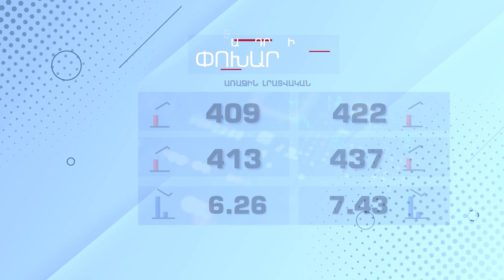Տարադրամի փոխարժեք - Հուլիսի 27, 2022